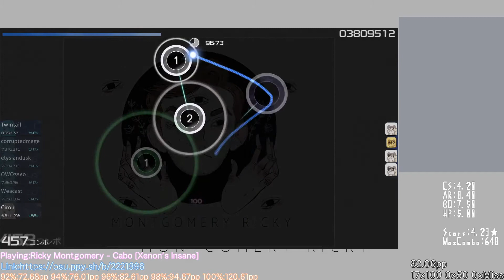OSU! | Cirou | Ricky Montgomery - Cabo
昨天怒打